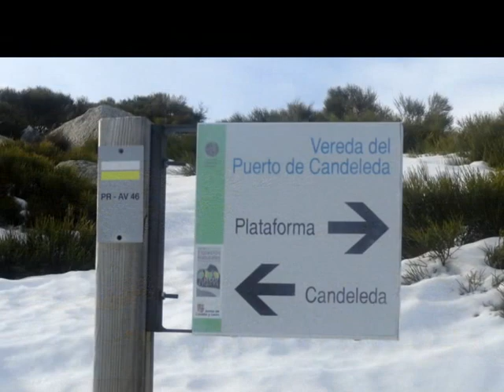El Morezon Sierra de Gredos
Ruta Circular .. Salida de la Plataforma de Gredos . Prado de las Pozas . Fuente de los Cavadores . Los Barrerones . Cuerda del Morezon . Morezon . Refugio del Rey . Puerto de Candeleda . Garganta del Puerto de Candeleda . Plataforma